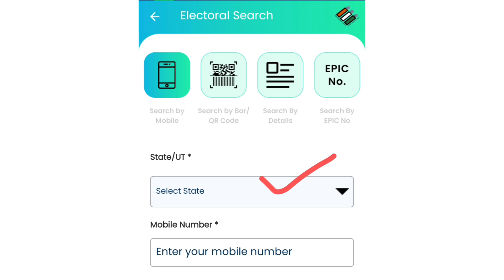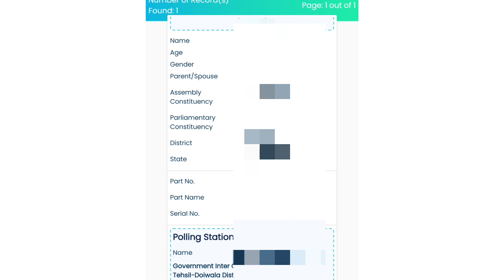vote dene se pahle yah video jarur dekhen | वोट देने से पहले यह वीडियो जरूर देखें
मतदाता सूची में नाम का पताकैसे करें
लोक सभा चुनाव 2024
वोटर आईडी कार्डकैसे बनाएं
2024 में वोटर आईडी कार्डकैसे बनाएं
मतदाता सूची की जानकारी
पोलिंग बूथ कीजानकारी
वोट कहां देना है पोलिंग बूथ कीजानकारी